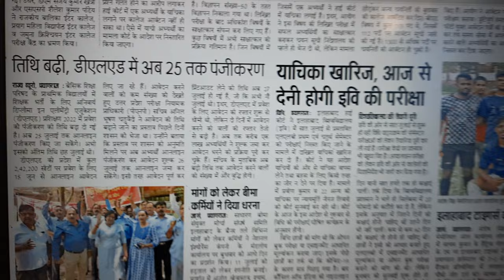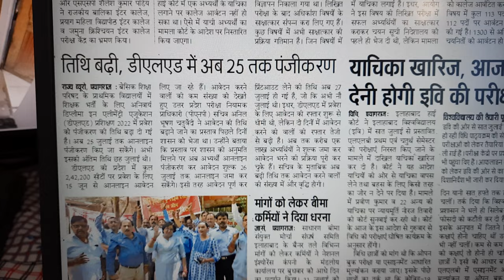DELED Admission news update - अब इतने तारीख तक कर सकेंगे ऑनलाइन पंजीकरण